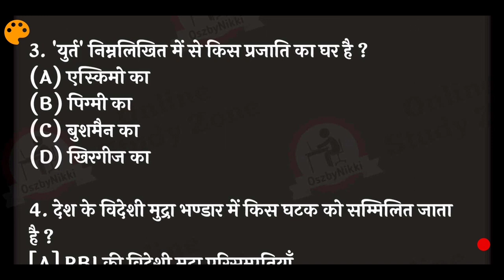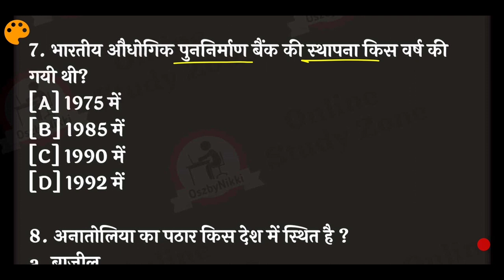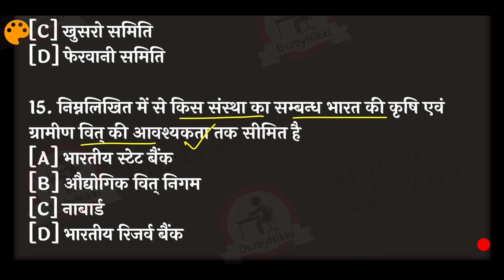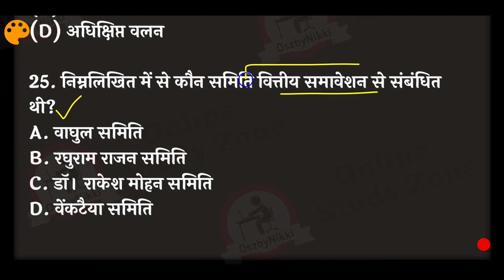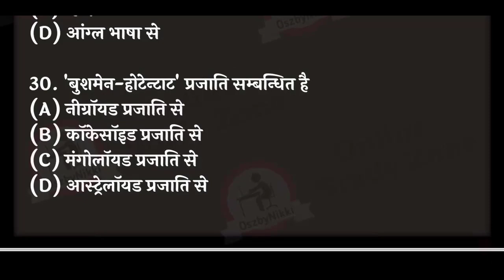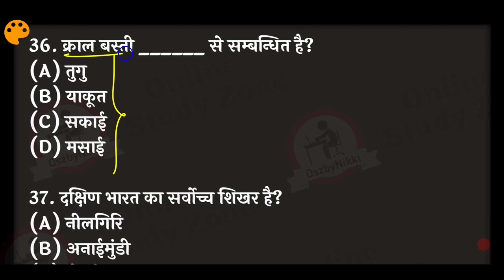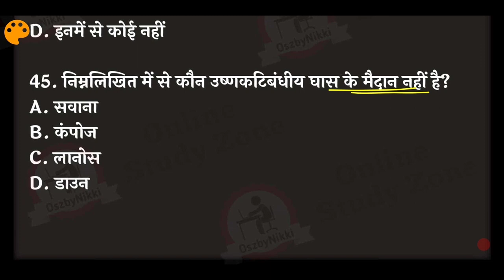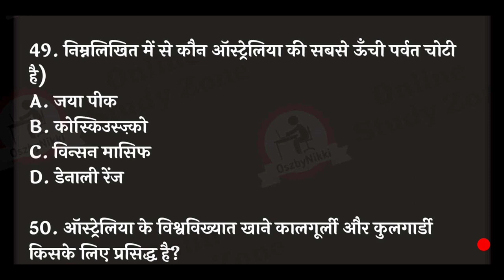Geography and Economics Day - 15 | Bihar SI Mains Practice Set | Online Study Zone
Is Pure Series me hum log Every Subject ko Cover rhe hai Daily Basis par . Yaani Apko Har din alg alg subject ka Test dekhne ko milega..
Day Wise Test List 🚀🚀
1. Mon --- (Ancient + Biology)
2. Tue --- (Medieval + Chemistry)
3. Wed --- (Modern + Physics)
4. Thur --- (Geography + Economics)
5. Fri --- (Polity + Ecology)
6. Sat --- (Mix Question Revision)
7. Sun --- Full Length Test
isi Tarah se apko har din apna ek subject achhe se padhne ko milega... or aap ek subject ko achhe se cover kr payenge... 🔥

🔥 Top Videos For Bihar SI Mains --